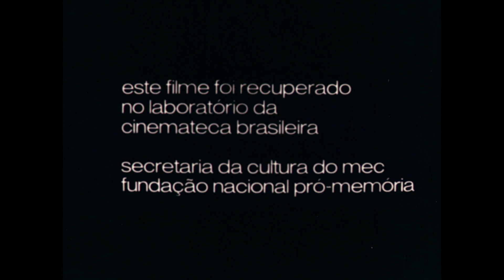Carro de bois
A presença do carro de bois na história do Brasil vem desde os tempos de nossa colonização. Superado pelas máquinas modernas, ainda faz parte das paisagens de nosso sertão, indo onde o caminhão não vai, numa mistura de utilidade e poesia.

Ficha Técnica:
Diretor: Humberto Mauro
Produtor: INC
Fotógrafo: Murilo Salles
Montador: Sergio Santos e Gustavo Praça
cor, 35mm, 1974